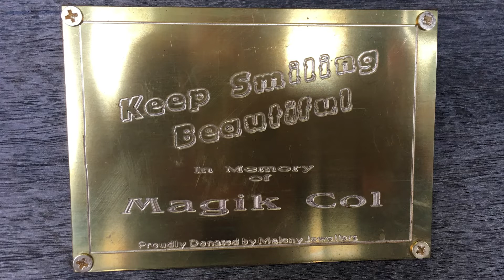Magik Col Tribute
The Mindfulness Poet attended a "Community - Tiny Houses and Eco Villages" seminar organised by Polkadot at the Maleny Community Centre on Wednesday, May 29, 2019.  He was there to share the poem "Remember to Smile", a tribute to Magik Col and someone who was a very active community member right up until his tragic death. The Mindfulness Poet took the opportunity to mention a plaque to Col that had been recently placed outside the Maleny IGA.